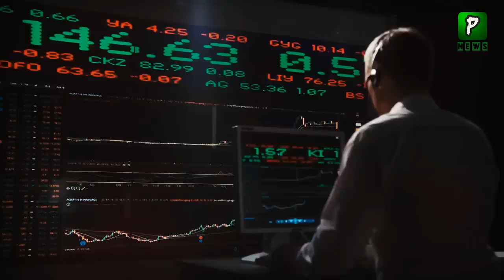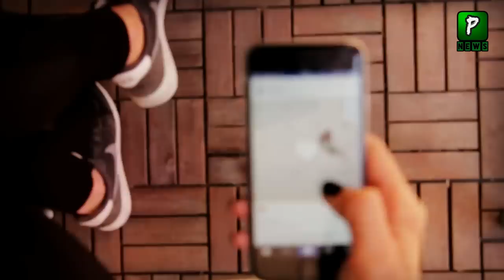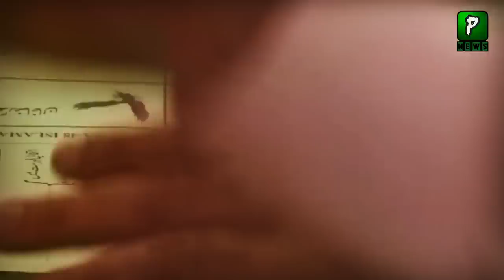15 Sal Imran Khan Rahay Ga?? Who Leak This Information To PDM?Tv Interview |Imran Khan Exclusive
Imran Khan Exclusive Interview To Sky News A British Channel In This Imran khan interview with sky news Reply To British Anchor , 15 Sal Imran Kahn Rahay Ga?? Who Leak This Information To PDM?

15 Sal Imran Kahn Rahay Ga?? Who Leak This Information To PDM?Tv Interview |Imran Khan Exclusive

Join Us On
ABOUT CHANNEL